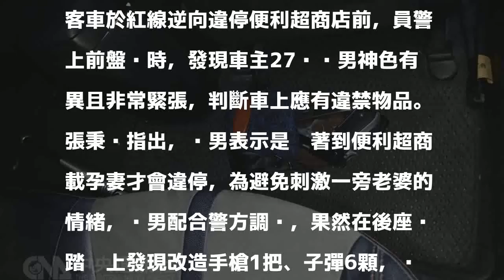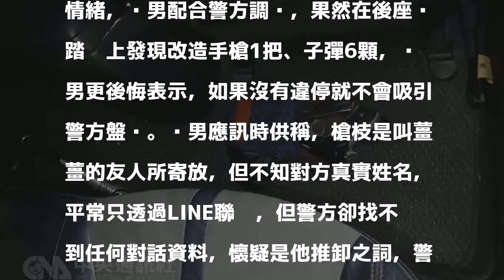載孕妻違停神色慌張 警盤查起出槍彈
（中央社記者吳睿騏桃園11日電）桃園市一名男子趕著接送孕妻，逆向將車停在便利超商前，巡邏員警上前取締發現駕駛神色異常，果然在車內起出改造手槍，男子懊悔地說不要逆向停車就好了，警方訊後將黃男送辦。桃園市政府警察局保安警察大隊副中隊長張秉榆今天受訪表示，保安警察大隊同仁昨天下午3時40分在桃園區執行巡邏勤務時，發現一輛白色自小客車於紅線逆向違停便利超商店前，員警上前盤查時，發現車主27歲黃男神色有異且非常緊張，判斷車上應有違禁物品。張秉榆指出，黃男表示是趕著到便利超商載孕妻才會違停，為避免刺激一旁老婆的情緒，黃男配合警方調查，果然在後座腳踏墊上發現改造手槍1把、子彈6顆，黃男更後悔表示，如果沒有違停就不會吸引警方盤查。黃男應訊時供稱，槍枝是叫薑薑的友人所寄放，但不知對方真實姓名，平常只透過LINE聯繫，但警方卻找不到任何對話資料，懷疑是他推卸之詞，警方訊後依違反槍砲彈藥刀械管制條例，將他移送桃園地檢署偵辦。1061111

發表評論評論如下。